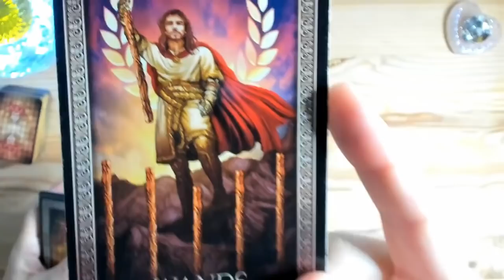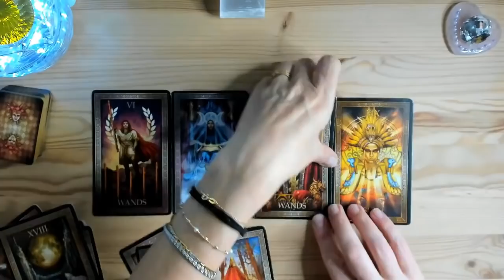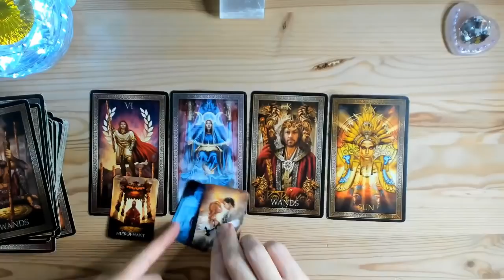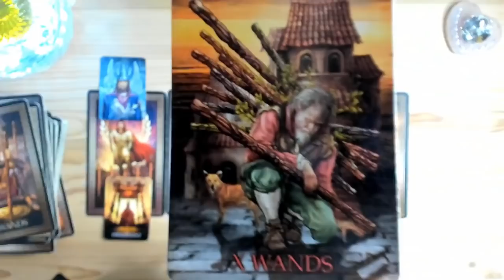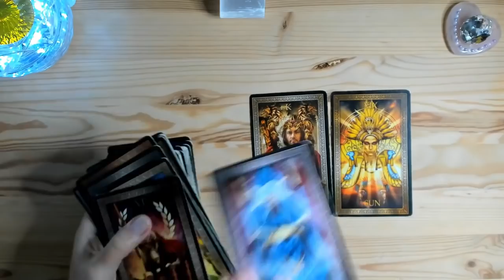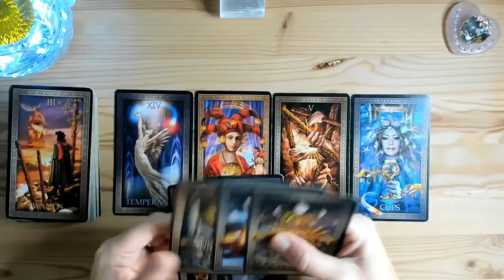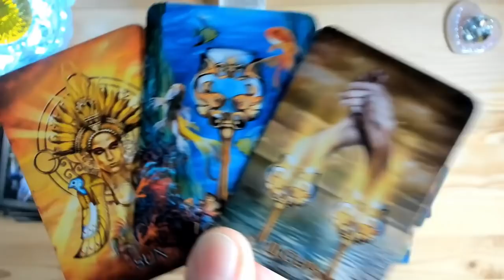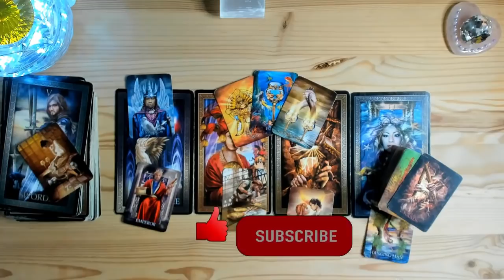CAPRICORN NOIEMBRIE 2021 ~ WOU😉⚡CE AVENTURA🔥BUCURIA DE A TRAI💕